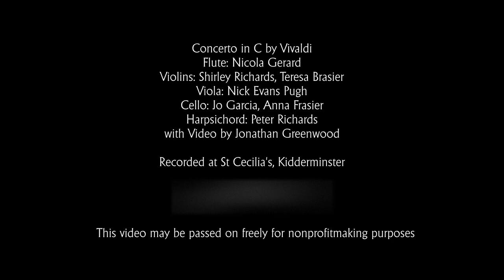Songs of Peace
We have set the Songs of Ascent found in the Psalms to a beautiful piece by Vivaldi. This piece was recorded at St Cecilia's in Kidderminster and played by the following people:
Flute: Nicola Gerard
Violins: Shirley Richards, Teresa Brasier
Viola: Nick Evans Pugh
Cello: Jo Garcia, Anna Frasier
Harpsichord: Peter Richards